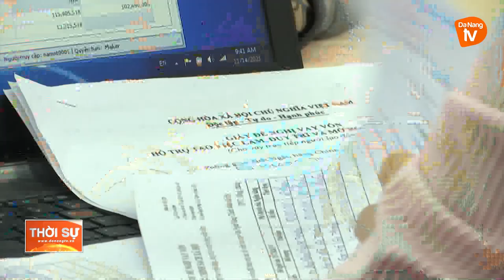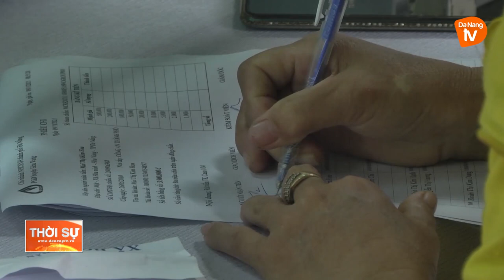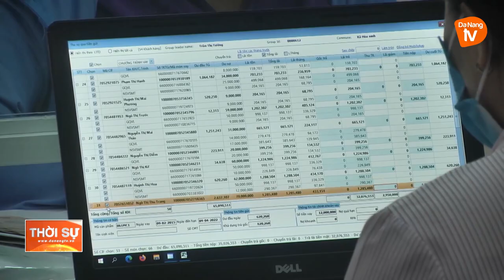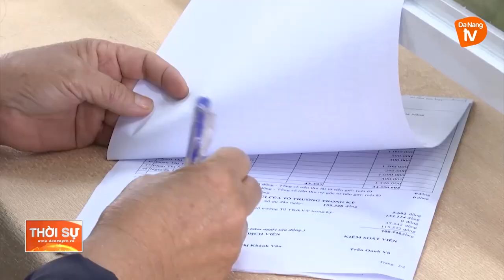TĂNG TỐC GIẢI NGÂN VỐN GIẢI QUYẾT VIỆC LÀM, LẤP ĐIỂM TRŨNG TÍN DỤNG